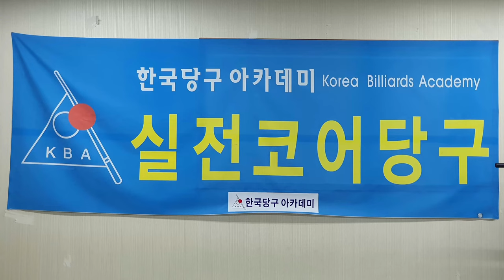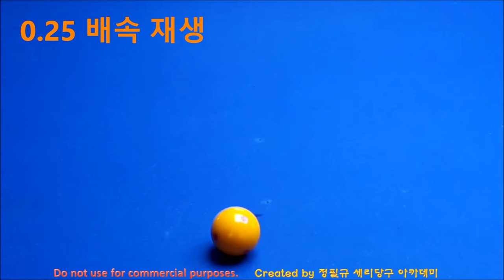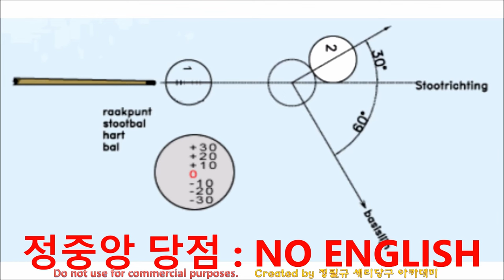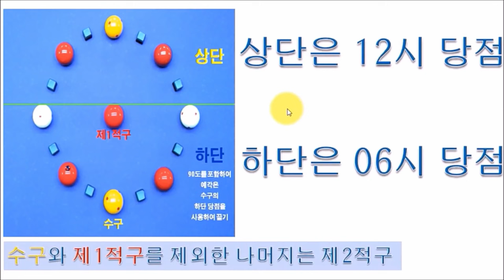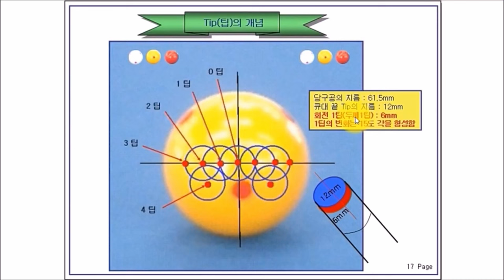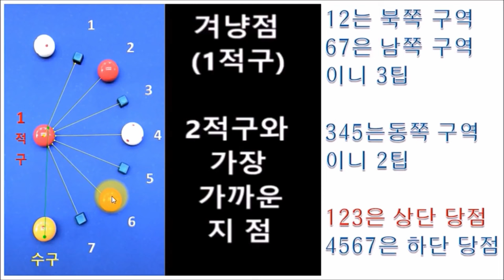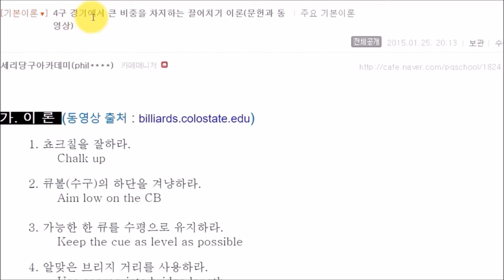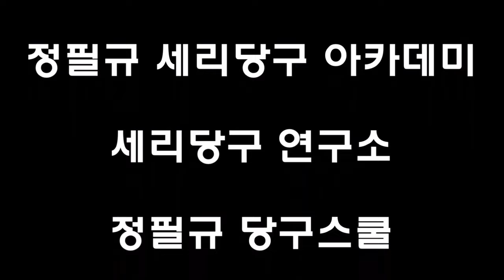당구 어려운가요? 이것부터 시작하세요 : 네덜란드 당구 이론 // 더 쉬운 당구 있을까? // 한국당구아카데미 // 겨냥점은 하나다(4구 당구 : 직접맞추기)